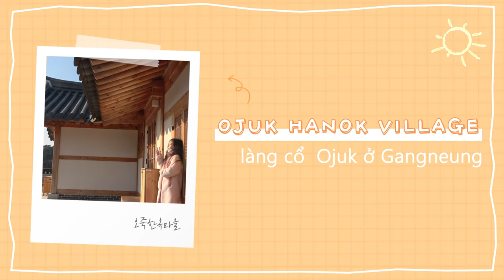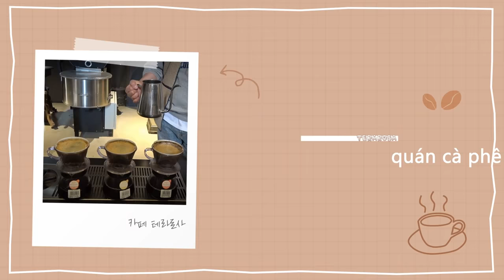[ENG/KOR] Q. The most FAMOUS city for COFFEE☕? │ Vlog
May you think Rwanda, Vietnam, when you think Coffee.
However, this City give you the best Coffee experience for you all.

It have Coffee street, Coffee Festival, and Coffee Museum, which is that great?
It is a city that coffee lovers love, too.

Let's Enjoy. 🧡💛